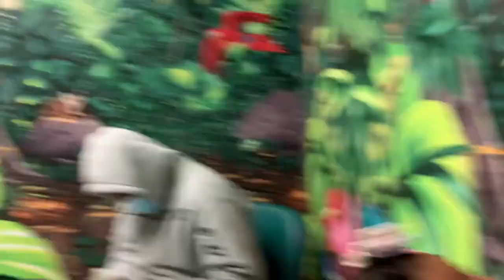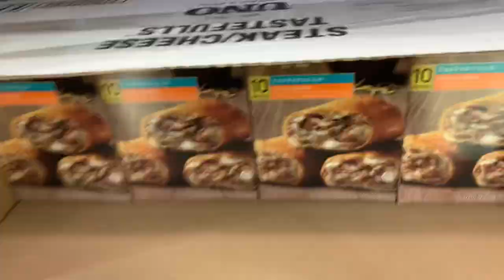Vlog | Day in the life | Shopping for feeding freeloader Content | The Robbins